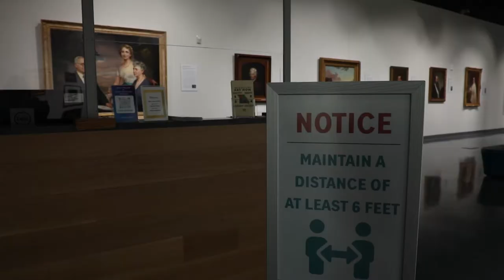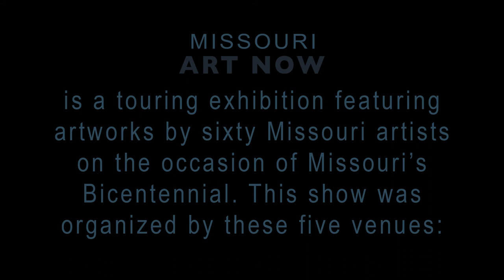Preview of “Missouri Art Now, A Bicentennial Celebration”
A juried exhibition that showcases the state’s dynamic visual arts culture and diversity, "Missouri Art Now, A Bicentennial Celebration" showcases sixty works from artists across Missouri and commemorates Missouri's 200th year of statehood. The exhibition is on display at the SHSMO Center for Missouri Studies through May 14, 2021.

The SHSMO Art Gallery is located at 605 Elm Street, Columbia, MO. Its hours are Tuesday to Friday, 10 a.m. to 4:30 p.m. There is free parking onsite.

Following its stop in Columbia, the exhibit will continue to travel around the state. See missouri2021.org for details.

Missouri 2021 is a statewide initiative of the State Historical Society of Missouri to promote a better understanding of Missouri and its regions, communities, and people.